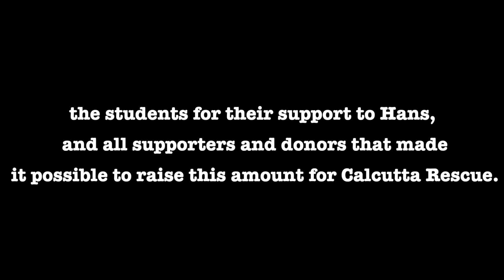A road trip from Netherlands to Kolkata to raise fund for Calcutta Rescue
Hans Verdonschot, a Netherlands-based male nurse and an environmental activist, has crossed 10 country borders by road to create awareness about the importance of public transport and raise funds for Calcutta Rescue.